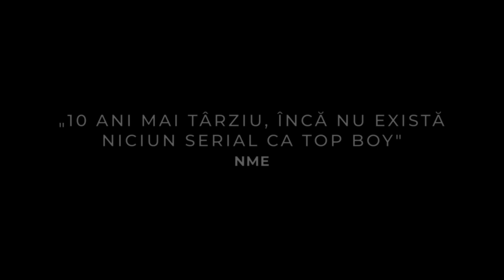Top Boy: Sezonul 3 | Trailer oficial | Netflix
Nu există chestiuni neterminate...
Ultimul capitol al serialului TOP BOY este disponibil din 7 septembrie. Doar pe Netflix.

Despre Netflix:
Netflix este unul dintre liderii globali ai serviciilor de divertisment prin vizionare online, cu 238 de milioane de abonați din peste 190 de țări, care se bucură de seriale, lungmetraje și jocuri într-o mare varietate de genuri și limbi. Abonații au acces nelimitat la conținut, pot reda, întrerupe și relua vizionarea oricând și oriunde, putând schimba abonamentul în orice moment.

Sully preia controlul, forțându-l pe Dushane să încaseze banii, dar cu noua ordine apar noi provocări, amenințări și consecințe.